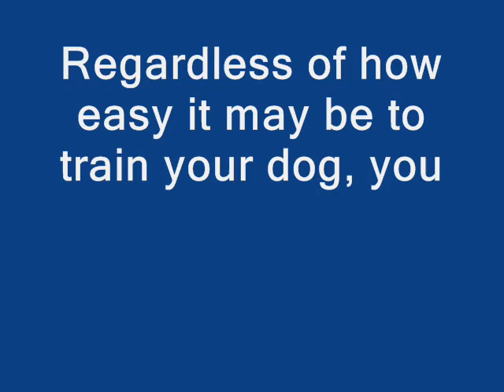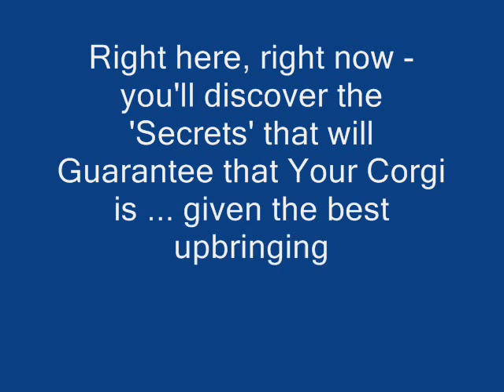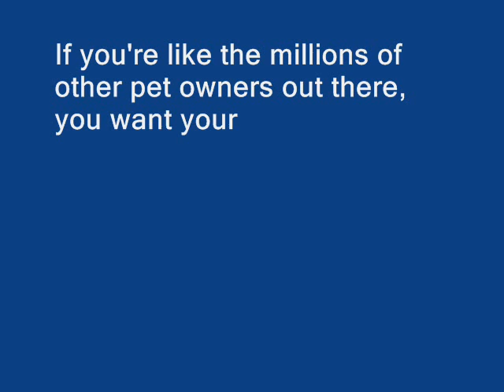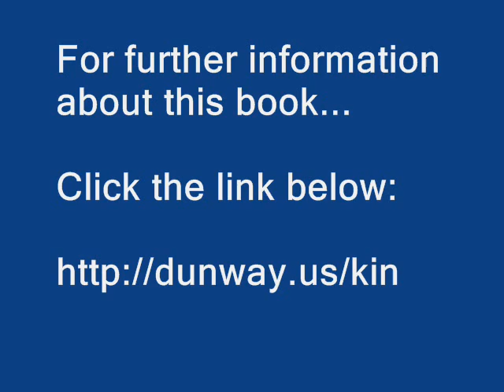CORGI TRAINING...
- Your Guide to Owning & Training a Corgi (The Corgi Lovers Guide)

DESCRIPTION: TEACHING YOUR NEW DOG OLD TRICKS!
Discover the Secrets that will Guarantee that Your Corgi is given the best upbringing currently available by using these Foolproof Methods.

INTRODUCTION
How much is that doggie in the window?
FACTS ABOUT THE CORGI
Origin
Corgis have lots of Energy. Can you keep up?
A Corgi is Good For Your Health
Cool, Calm and Collected
Corgis Love Children and other pets
You're Now Ready to Choose Your Pup

CHAPTER 1
SOME BASIC FACTS ABOUT TRAINING YOUR CORGI
Establish a Hierarchy

CHAPTER 2
TRAINING YOUR CORGI BENEFITS EVERYONE

CHAPTER 3
DO YOU HAVE WHAT IT TAKES TO BE A TRAINER
Negative Attention
Tips to Ease The Training Experience

CHAPTER 4
BONDING WITH YOUR CORGI
How to Bond With Your Puppy

CHAPTER 5
YOUR CORGI AND YOUR CHILD

CHAPTER 6
WHAT IT MEANS TO DISCIPLINE YOUR CORGI

CHAPTER 7
DISCIPLINARY TOOLS AND TOYS
Tools for Discipline

CHAPTER 8
CHOOSING THE RIGHT LEASH AND CRATE FOR YOUR DOG
The Crate
The Leash

CHAPTER 9
Dog Body Language
Confidence/Fear
Other Postures
Dominance/Submission
Play and Play Invitations
Stress and Calming Signals
Aggression
How to React

CHAPTER 10
COMMON BEHAVIOUR PROBLEMS
Dominance

Stopping Biting
Method 1 -- Fear Biting
Method 2 -- Blowing Raspberries
Method 3 -- Saying 'Ow'
Method 4 -- Moving Slowly
Method 5 -- Don't Let Visitors Encourage Biting

Barking and How to Stop It
Method 1 -- Wait Until Your Dog Quietens Down
Method 2 -- Use Whispering
Method 3 -- Exercise Your Dog First
Method 4 -- Pick a Quiet Spot
Anxiety
Jumping

CHAPTER 11
TOILET TRAINING
Method 1 -- Garden Training
Method 2 -- Outdoors
Method 3 -- The Pen
Method 4 -- Early Rise
Method 5 -- Catch him/her Squatting
Method 6 -- Use Newspaper

CHAPTER 13
FUN AND GAMES WITH YOUR CORGI
Frisbees
Musical Chairs
Tic-Tac-Toe
Copy C-A-T
The Tail Wagging Game

CHAPTER 14
SEPARATION ANXIETY

CHAPTER 15
FOODS TO AVOID
Chocolate
Coffee, Tea and Cola
Onions
Garlic
Grapes and Raisins
Macadamia Nuts
Green Potato Flesh and Skins

CHAPTER 16
FREQUENTLY ASKED CORGI QUESTIONS
How much grooming do they need?
Are Corgis 'hyper'?
What is 'butt-tucking'?
Do they make good guard dogs?
How are they with children?
Do Corgi's like to swim?
Do they bark a lot?
Does a male or female Corgi make a better pet?

CONCLUSION

Published by: Dunway Enterprises
Author Ken Dunn

Give this 'book' to a friend or family member as a Gift!

For full details & further information on this book...